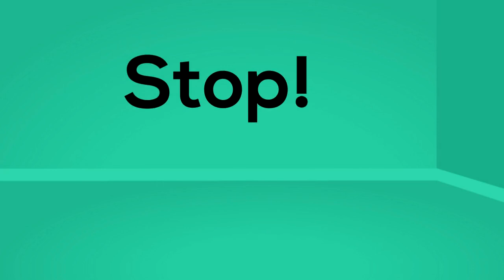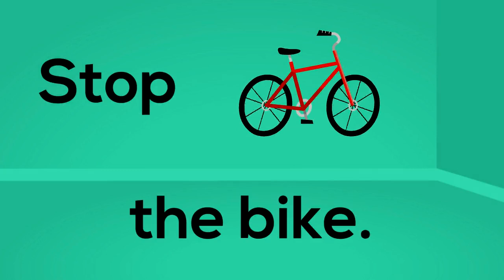Stop | Core Vocabulary Song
This is a Speech and Language Song that targets core vocabulary.  This song can be used to model AAC usage (low, mid, or high tech), model ASL usage, as well as to develop oral language.

Core Vocabulary included in this song - stop, the

Patrons(as of video post date):
Susanne Kneece
Chaz & Morgan Dachenhaus